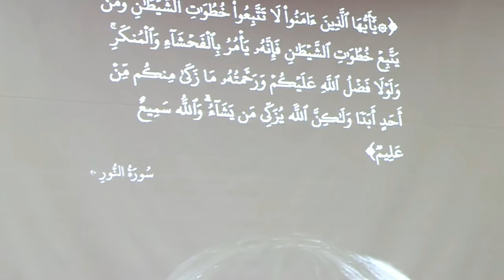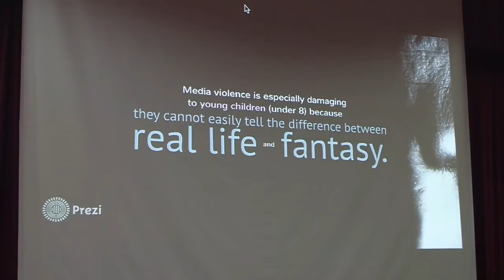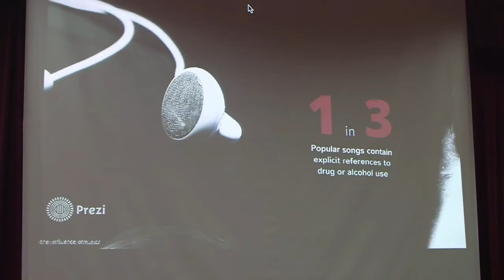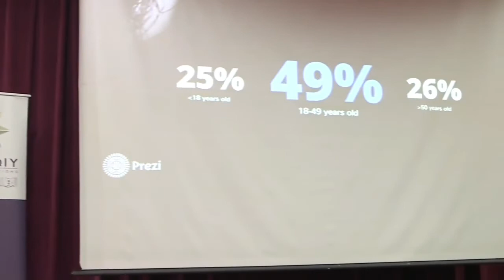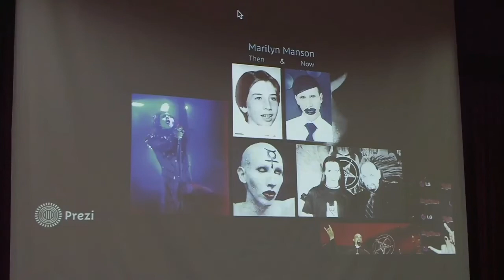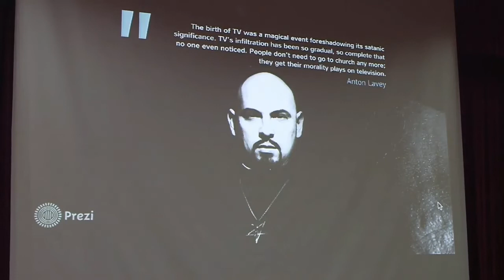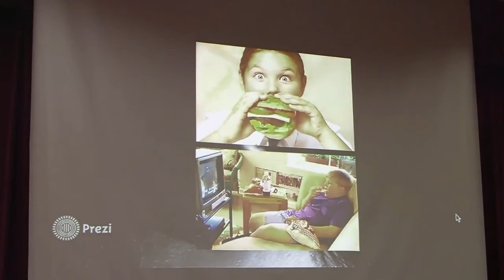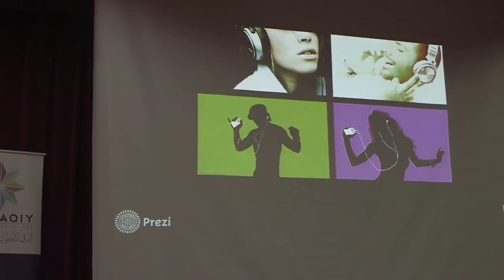THE DARK SIDE OF THE MUSIC & MEDIA INDUSTRY | DEMONISM | SHAYKH HAMZA YUSUF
Hamza yusuf goes in depth on how the music industry and musicians are deep into the dark arts. Also, how people are moved emotionally through music.